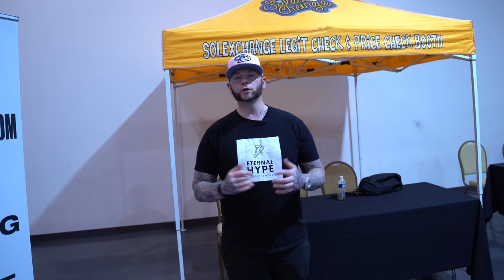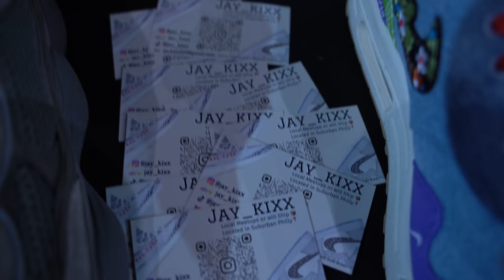20K Cashout and Running the Legit Check Booth at Sole Exchange in Freehold NJ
Todays video has Andre and Nick cashing out at the Sole Exchange Sneaker Convention at IPlay America in Freehold New Jersey.

As always please follow Eternalhype on our other socials for more exclusive content.

@Eternalhypejs on Instagram
@Eternalhype on Facebook
@Eternalhype on Snapchat
@Eternalhypejs on TikTok

Check all of our inventory online or In Store